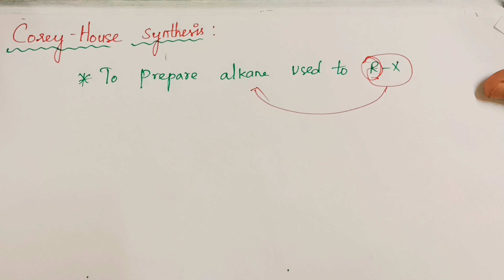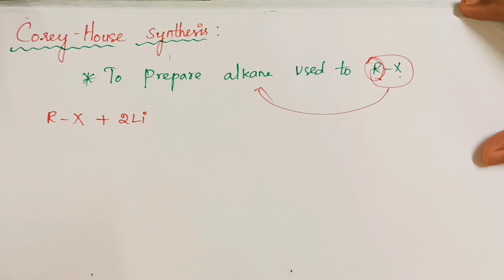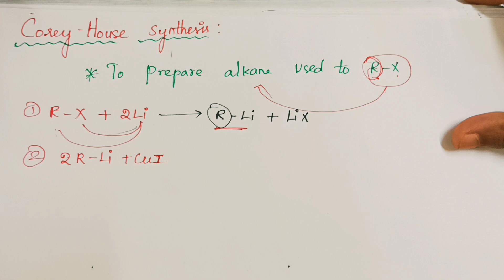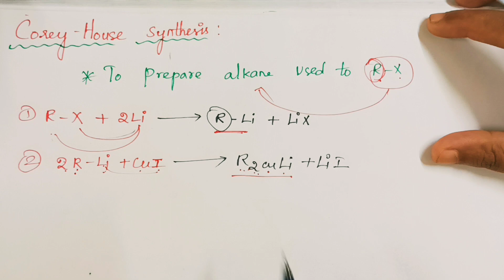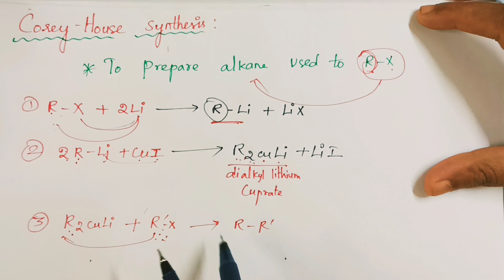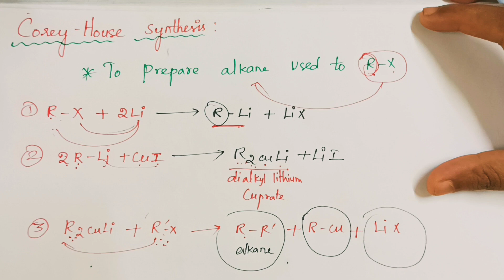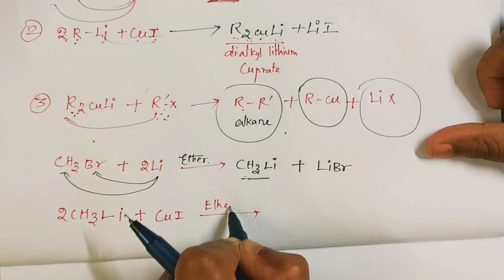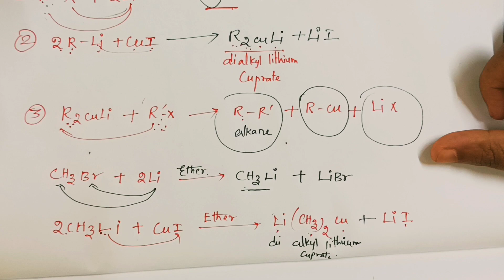COREY-HOUSE SYNTHESIS IN TAMIL// VIP//@CHEM640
THIS TOPIC IS VERY IMPORTANT AT THE SAME TIME VERY EASY ONE. DON'T MISS TO SEE THIS VIDEO... THIS VIDEO IS VERY HELPFUL TO YOU.